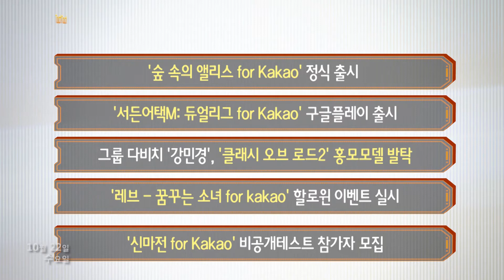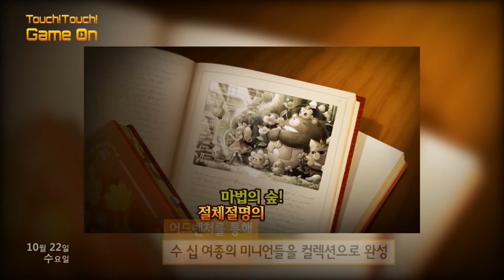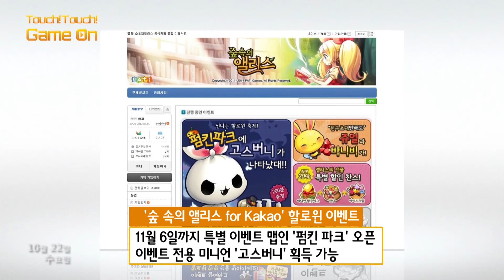숲 속의 앨리스 for kakao 정식 출시 1022